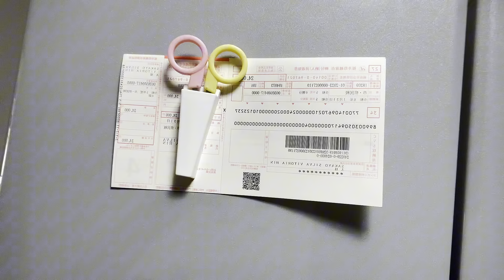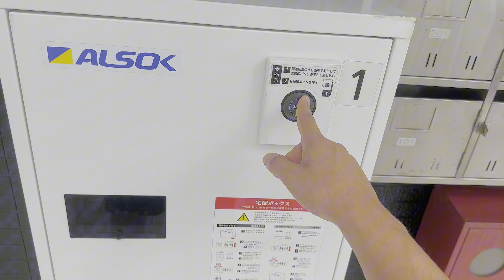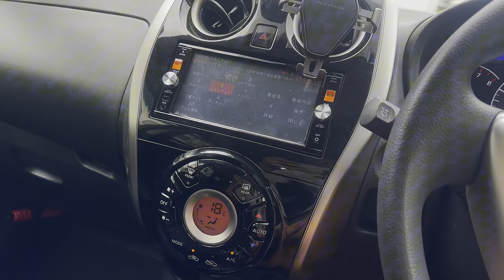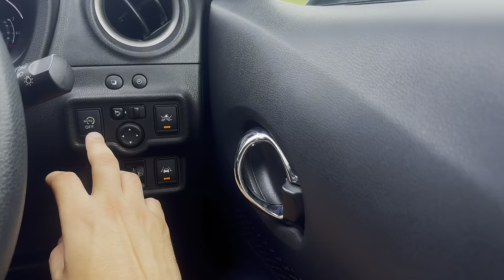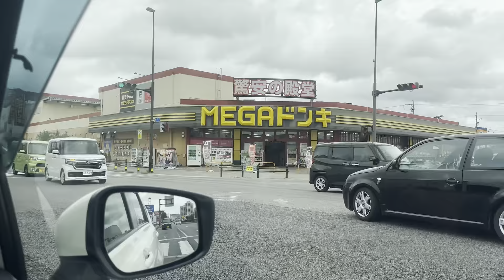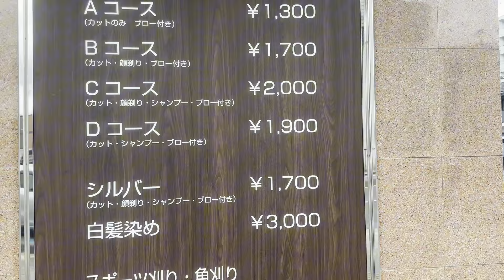CHEGOU NOSSO IMPOSTO DEPOIS DE *1 ANO DE JAPÃO*